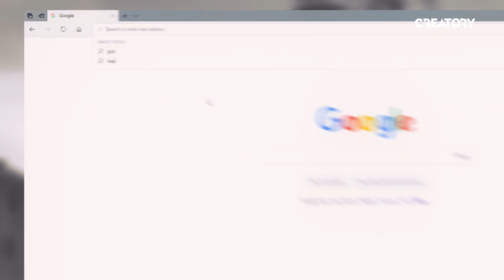WIN.D BỎ YOUTUBE từ hôm nay !?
WIN.D BỎ YOUTUBE !?
Theo dõi Livestream của mình ở Nimo tại link này :
Các kênh và hoạt động khác của Win.D
Bấm vào cái chuông góc bên phải màn hình để nhận được thông báo ngay lập tức khi WIND LIVE STREAM và RA VIDEO MỚI nhé.